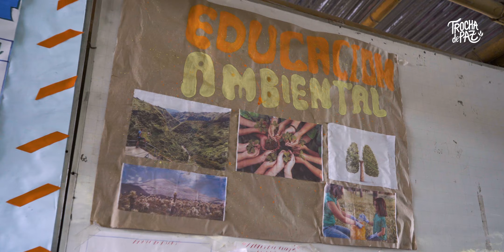RUTA CAUCA - Una Comunidad, Mil Raíces: El Desarrollo Sostenible de Villa Mercedes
Descubre cómo la comunidad Nasa de la asociación Nasa Chjamb en Villa Mercedes fusiona tradición y modernidad para lograr un desarrollo sostenible. Conoce su viaje desde el desplazamiento hasta convertirse en un modelo de resiliencia, educación y autosuficiencia.